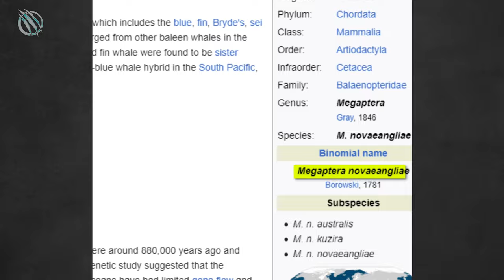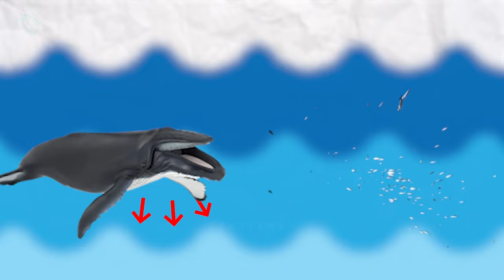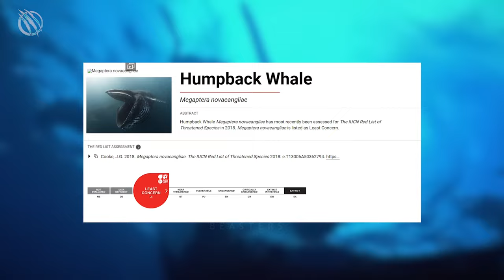HUMPBACK WHALE ─ The Titan Locked in Fierce Combat with Orcas!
Witness the ocean erupt as towering Humpback Whales clash with Orca assassins, weaving a breathtaking underwater ballet of survival. This epic showdown isn't just a brute clash, it's a symphony of bubble tactics, breaching giants, and agile hunters. Delve deep to uncover the surprising alliances, hidden communication, and remarkable adaptations that fuel this fierce dance at the heart of the ocean. Be captivated by the raw beauty and relentless determination as these titans of the deep fight for supremacy in the heart of the blue abyss.